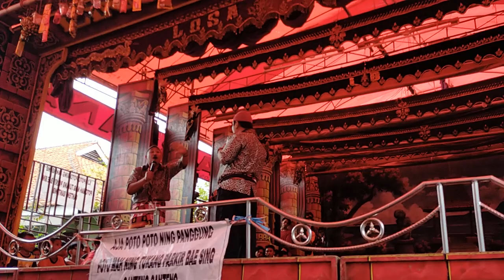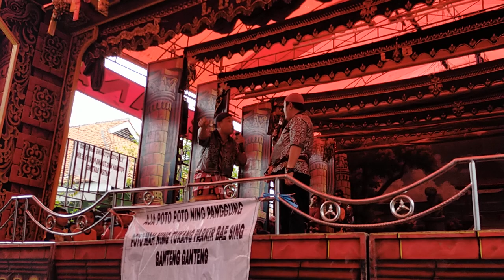LAWAKAN LINGGA BUANA DS LAMARAN TARUNG